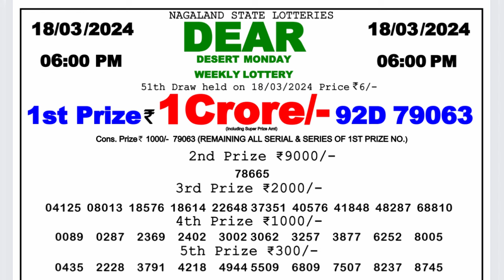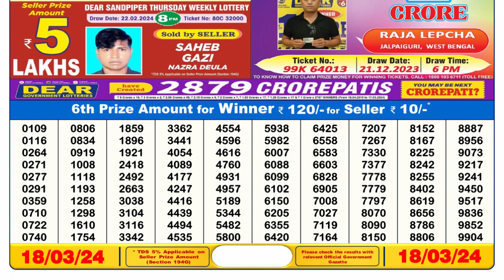🔴Dear Lottery Sambad Live 6pm today 18.03.24 Nagaland State Lottery Result